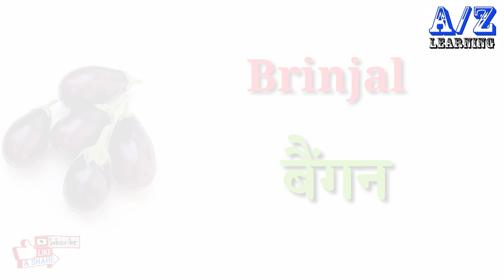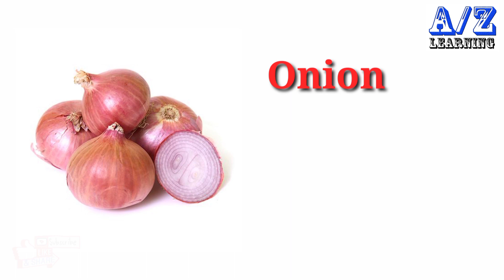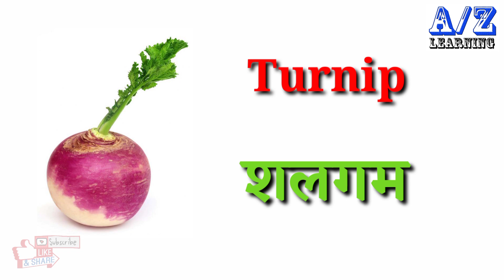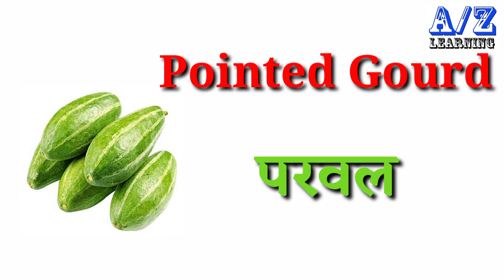learn All Vegetables Name in Hindi and English